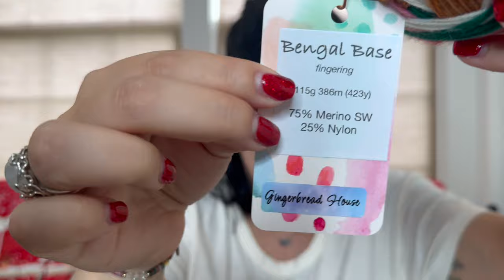Vlogmas 2023 Day 25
Join the new home of the Coven of Crafters! The membership is now open!

Happy holiday season from my family to yours!

Vanessa Bradley
KnittyWitch.com

Crafts and Cocktails meets in Dover Delaware Wednesdays at 6pm and Saturdays at 12pm.

Join the Magical Coven of Crafters discord. Discord is a way to chat with each other and share photos in an easy to master platform.

Bitten Mitten
Slick Chick Bags

May you find peace,  joy and friendship this holiday season.
Love always,
the Knitty Witch Family